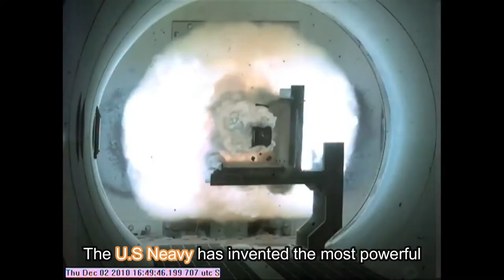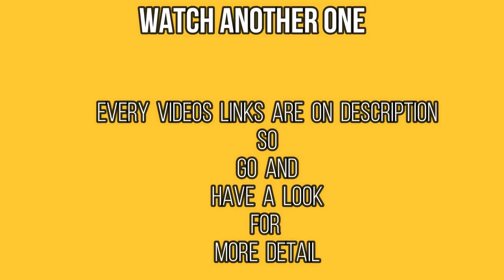That's not an image !!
If you can't find the video you're listed above, it probably means that I could not find the original source, or the original video file was sent to me.